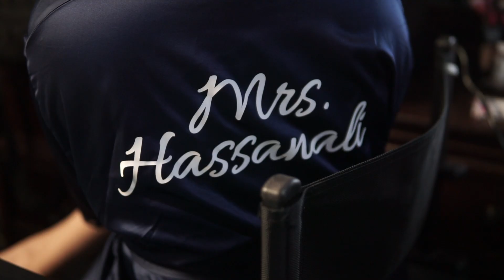Kristy & Zaahir's Wedding Trailer